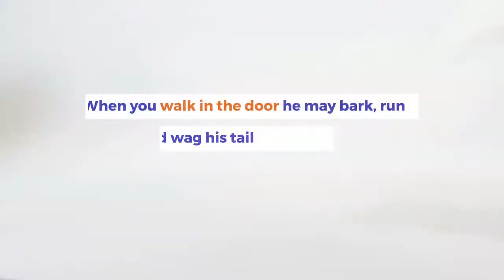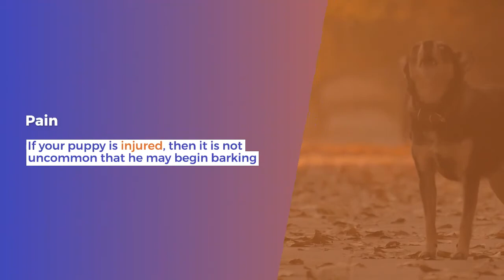Why Does My Puppy Bark At Me?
Is your puppy constantly barking at you? Here are the most likely reasons why!

Dogs bark at their owners for a variety of reasons

Keep in mind that barking for puppies is the way of communicating that is most obvious to them so if your puppy is barking at you, he is trying to tell you something

Here are a few of the more common reasons why puppies bark at their owners

Attention
Your puppy might be barking at you  because he is feeling a bit neglected.

The best way to help him is to give him attention on a regular basis, whenever he is calm and behaving himself

Boredom He is bored and wants you to play with him or engage him in some other way

You should take a few minutes to sit down with him or take him for a walk

Defensive Like most animals, puppies can be defensive and territorial

Defensive barking usually occurs due to a perceived threat
 Is there anything happening that might be making him uneasy?

Excitement Lots of dogs are easily excited, especially puppies

When you walk in the door he may bark, run around, and wag his tail He's just happy to see you!

Surprise As with most humans, your puppy may not like being startled

If you walk up on him while he  he is busy watching a cat stroll through the backyard, then he may bark at you

Possessive Some dogs can be very possessive over toys & other things

If you try to take his favorite toy and he barks, he is letting you know that it is his toy and you cannot have it

Pain If your puppy is injured, then it is not uncommon that he may begin barking

He is communicating to you that he is hurt

Sick Your dog may also bark if he is feeling unwell

He may have something that is causing him to not think straight
 (rabies, heat stroke, infection with high fever)

If your puppy is trying to communicate to you that he is not healthy take him to your vet as soon as possible